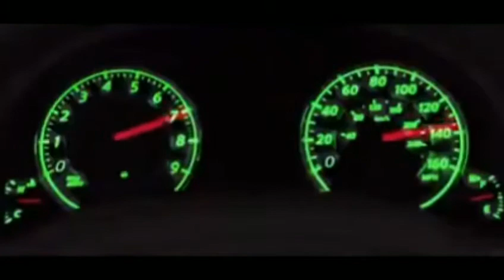Best ever modified cars from Kerala ||status video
Best modified cars of Kerala.